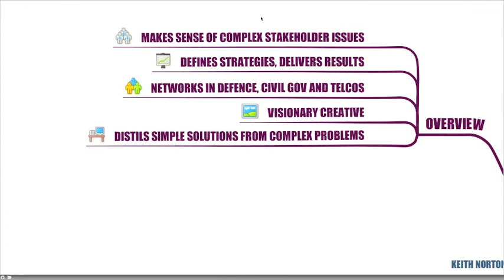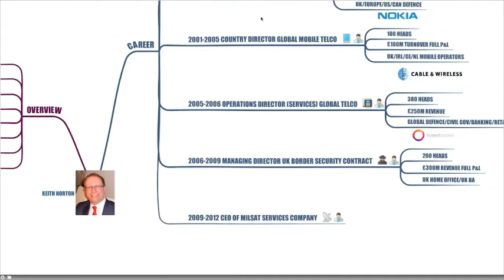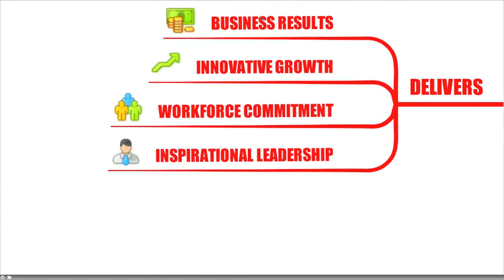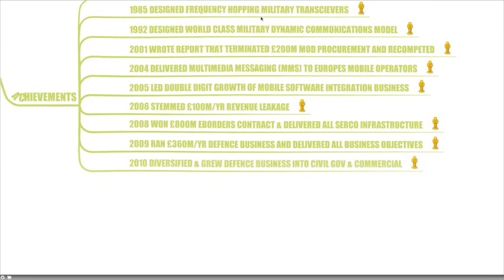KEITH NORTON VO Large